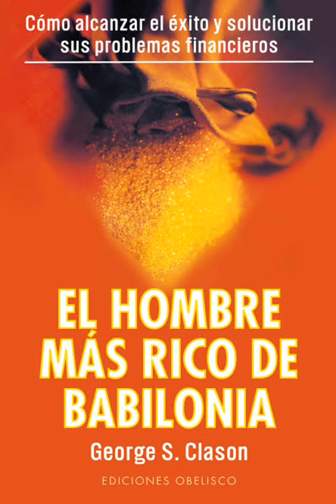EL HOMBRE MAS RICO DE BABILONIA -PARTE 3 - CONSEJOS DE ABUNDANCIA